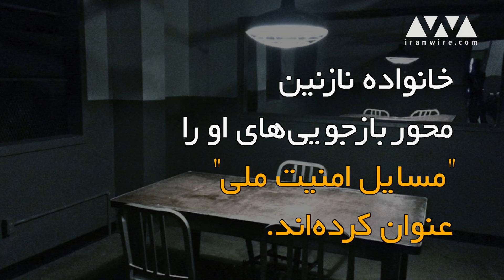در انتظار پاسخ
حسن روحانی بار‌ها ایرانیان خارج از کشور را به بازگشت و کمک به بازسازی ایران تشویق کرده است. اما در دوران ریاست جمهوری روحانی، افراد بسیاری با تابعیت دوگانه در ایران بازداشت شده و یا هنوز در زندان هستند. در تازه‌ترین مورد، بیش از یک ماه از بازداشت نازنین زاغری رتکلیف، شهروند ایرانی‌-‌بریتانیایی می‌گذرد. او کارمند بخش خیریه سازمان رویترز است و برای دیدار با خانواده خود به ایران آمده بود که بازداشت و به زندانی در شهر کرمان منتقل شد. بسیاری از ایرانیان خارج از کشور می‌پرسند دلیل این برخورد‌ها با ایرانیان دارای تابعیت دوگانه چیست؟ گابریلا، دختر دوساله‌ نازنین منتظر پاسخ این پرسش است...